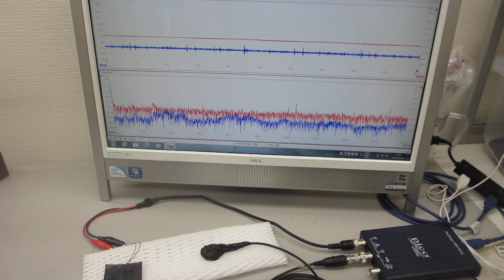超音波プローブの伝搬特性テスト－－音圧データの解析評価技術ーー（超音波システム研究所）